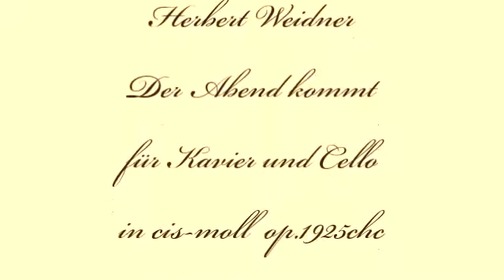Herbert Weidner Der Abend kommt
Serenade für Klavier und Cello in cis-moll op.1925chc. Am Klavier : Herbert Weidner. Gemälde von Jozef Israels